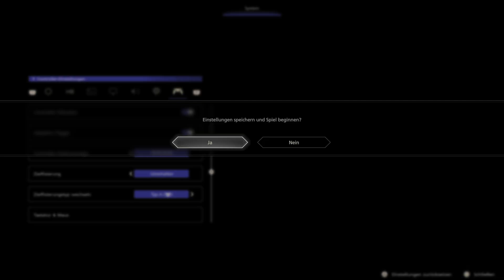Final Fantasy XVI ★ 001 ★ „Große Mächte sind am Werk“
► Final Fantasy XVI (2023)
► Folge [001] - „Große Mächte sind am Werk“

► Developer: Square Enix
► Publisher: Square Enix
► Genre: JRPG, Action RPG

►►► Feuer gegen Feuer! Es sollte acht Esper geben, für jedes Element eine. Doch eine zweite Esper des Feuers ist aufgetaucht. Während eines nächtlichen Überfalls auf den Prinzen, manifestiert sich Ifrit. Joshua, der die Kontrolle über Phönix verliert, wird angegriffen und unterliegt. In ihrem Kampf legen sie die Festung in Schutt und Asche. Wir können nur zusehen, bevor wir das Bewusstsein verlieren und fortan als Träger gezwungen sind, dem Kaiserreich zu dienen. Das alles ändert sich an dem Tag, an dem wir nicht bereit sind, unsere alte Freundin Jill hinzurichten. Als Deserteur und Kaiserverräter beginnen wir nun unsere Suche nach dem Mörder unseres Bruders. Stets an unserer Seite unser treuer Wuffi Torgal...

(Der Link zu Steam ist nicht bezahlt, er dient lediglich als Hinweis auf eine Möglichkeit das vorliegende Spiel zu erwerben. Es besteht kein finanzielles oder sonstiges Interesse in eigener Sache.)